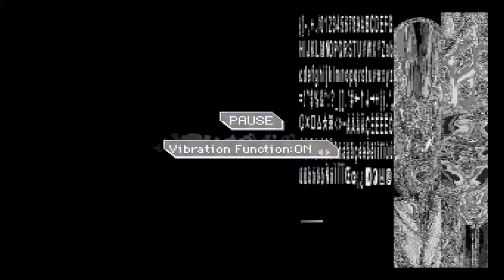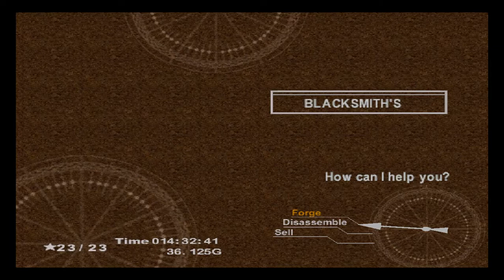Let's Play: Chrono Cross !!! Part 46: Masamune, the holy sword?!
Welcome back as we finish up S.S. Zelbess part.
Now that we have the Fiddler crab and information from the Sage, we move forward towards the Dead Sea.

If you want to watch me play other games, you're welcome to check out my stream